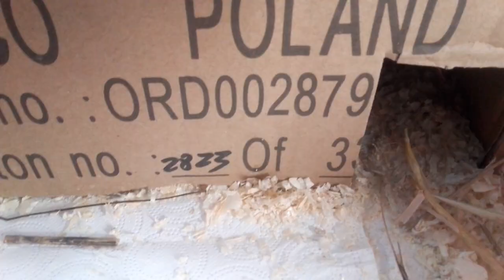1 Vlog na kanale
Dobijemy 60 łapek
I 400 subskrypcji?